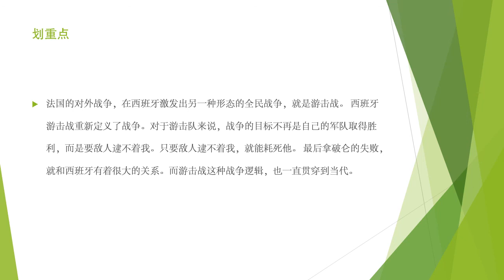【政治学】 全民战争：西班牙怎样在战场上拖垮法国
法国的对外战争，在西班牙激发出另一种形态的全民战争，就是游击战。 西班牙游击战重新定义了战争。对于游击队来说，战争的目标不再是自己的军队取得胜利，而是要敌人逮不着我。只要敌人逮不着我，就能耗死他。 最后拿破仑的失败，就和西班牙有着很大的关系。而游击战这种战争逻辑，也一直贯穿到当代。